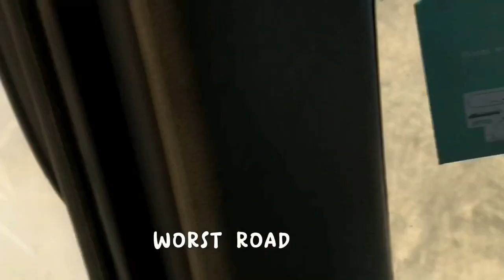Big day wedding vlog 💍/ family get together/ shopping with my mom 🛒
Hey y all  hope 2022 is treating you good
      I tried to film 🎞 a precious day of my sister
              Enjoy see ya in my next video ♥️♥️✨